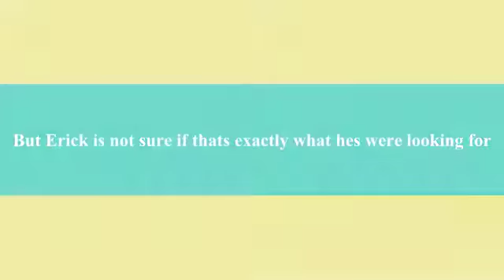One Pill Too Many Trailer 2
OPTM 2